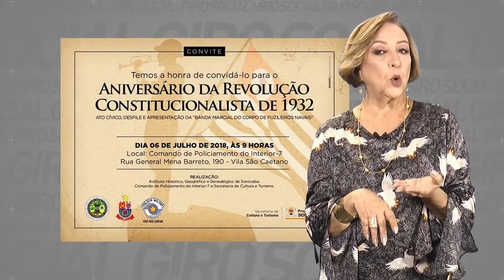Giro Social 37 | Festa Junina no Ed. Santo Agostinho, Título Cel .Antonio V. Gonçalves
Giro Social 37 2206 - TVR